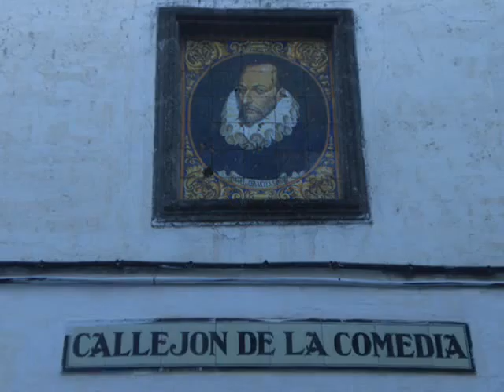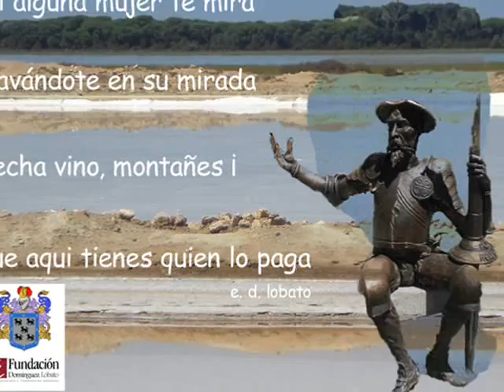Don Quijote 12 04 2016 por dominguez lobato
Algo de Don Quijote de la Mancha